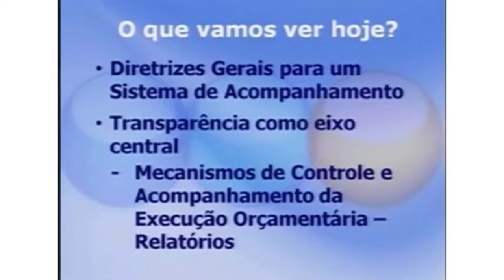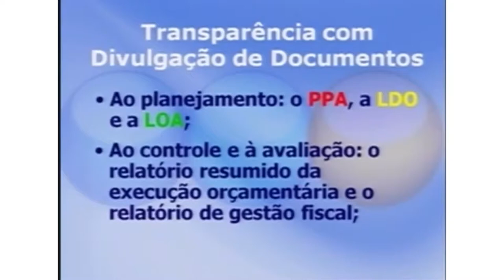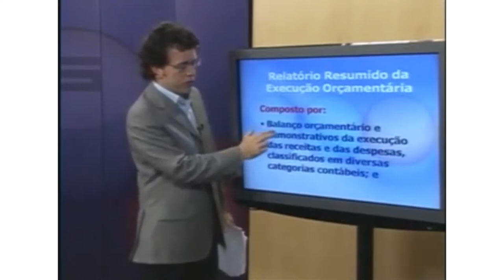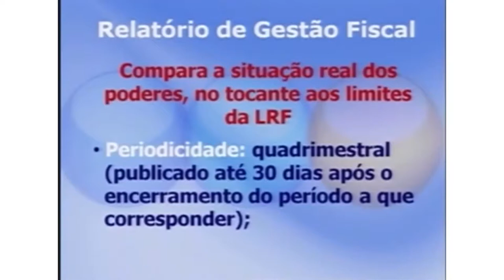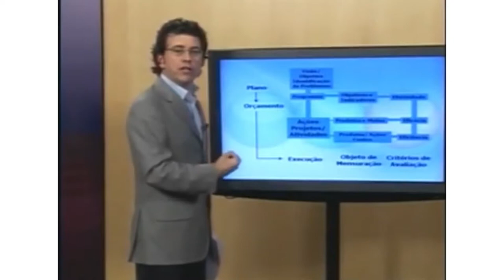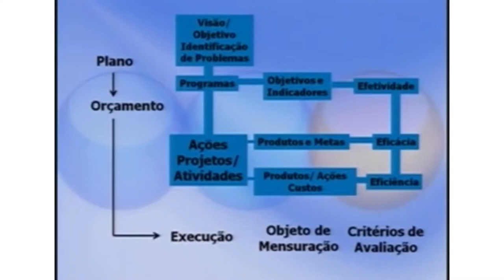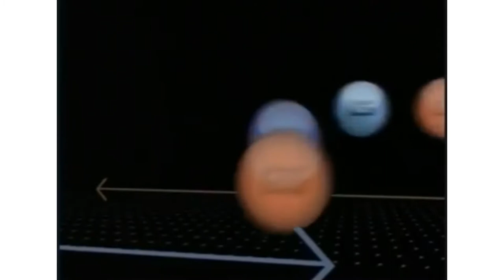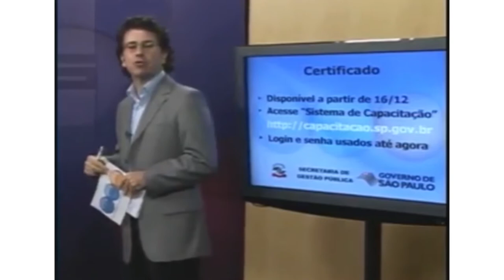Acompanhamento e Controle do Planejamento Orçamentário - PGG [aula 11]